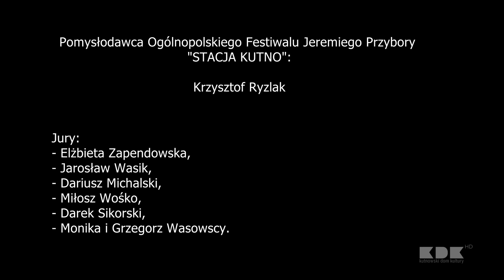14. Stacja Kutno 2018 konkurs HD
UCZESTNICY 14. KONKURSU NA INTERPREATACJĘ „PIOSENKI MISTRZA JEREMIEGO”

Kutnowski Dom Kultury – 24 listopada 2018r.
Nagranie i montaż: Rafał Owczarek.